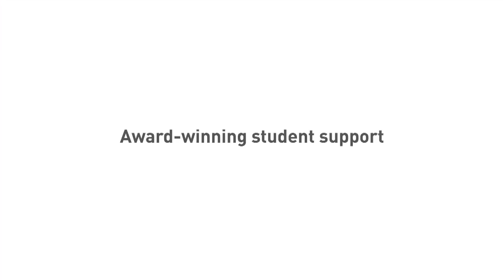Carleton Stories: Philip Story #3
Carleton students share their thoughts on studying at Carleton.